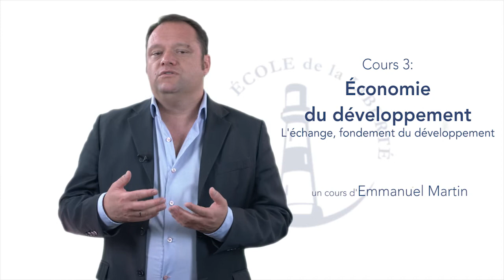L'échange, fondement du développement - Economie du développement - 03 - EDL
Emmanuel Martin explique en quoi l'échange, la division du travail et la spécialisation constituent des éléments cruciaux pour le développement économique des civilisations. L'intérêt de vivre en société réside précisément dans la possibilité de bénéficier de tous ces éléments : notre niveau de vie serait radicalement plus faible s'ils n'existaient pas.

SUIVRE LE MOOC D'EMMANUEL MARTIN